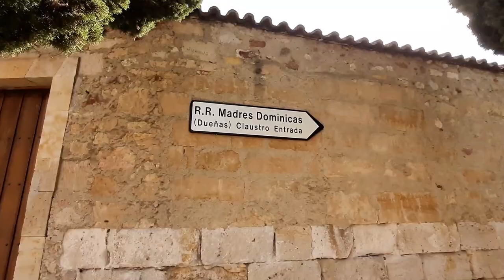CATEDRAL DE SALAMANCA E ARREDORES